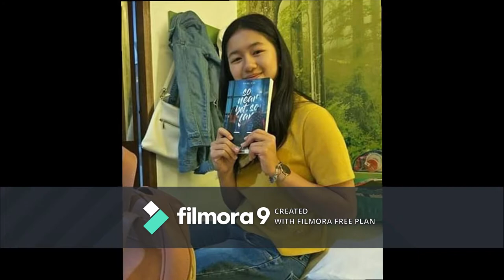Kaori Oinuma Cutest IG Photos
This our way to appreciate most viral tiktok personalities. These photos are searched through the internet and credits to the real owner and to the fans who captured the cutest moment.

Video Details:
Neil Enriquez

Songs:
Zebbiana - Skusta Clee
Kakaiba - Ex Battalion
Urong Sulong - kiyo, Alisson Shore
Mabagal - Daniel Padilla, Moira Dela Torre
Ikaw Lang - kiyo
No one - Alicia Keys (Tagalog Version)
Don't Matter - Akon (Tagalog Version)
Walang Gana - King Badger

Audio produced by Neil Enriquez
Song Arrangement by Pipah Pancho